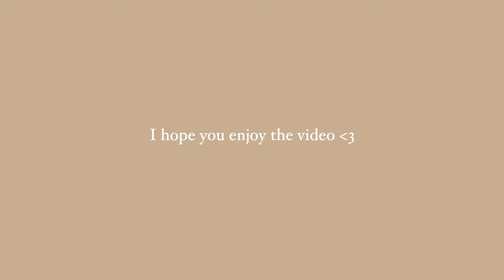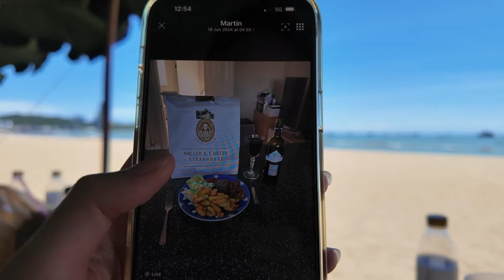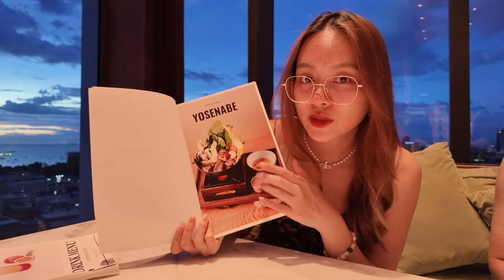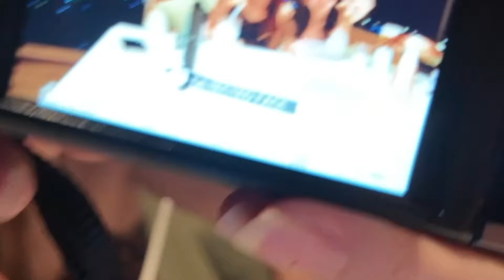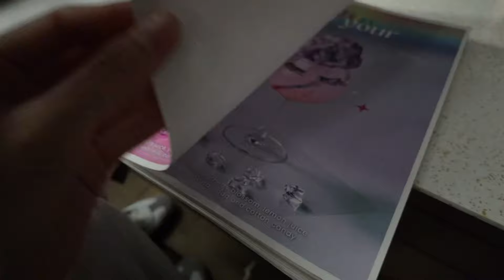PATTAYA day 1💌| a relaxed staycation vlog: beach, coconut water, arbour hotel and food food food☀️🏝️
from your Thai besties❤️